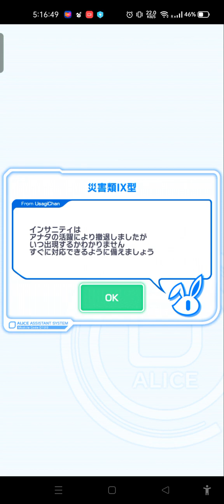Crash Fever JP - [Disaster Class] Manifestation of Insanity 【ディザスター級】 インサニティ顕現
Disaster Type IX Insanity
Attribute: Red
Cost: 68
Race: God
Type: Balance

Skill
Extra large cross-shaped laser + 3 turns Red panel multi-chain effect applied to red attribute units, blue panel does not appear

Lv.MAX : 5 turns
C skills
Damage to 1 unit (power: 8000) +
250 UP to attack power of red attribute units for 1 turn

Ability
Protect & Junk Break

Ability 2
Disturbance Break 30 SCP (Large) Drop 2
If 30 or more obstructing panels are destroyed in one turn, the next panel to be dropped will be converted to 2 SCP (large) of the first unit and dropped.

Ability 3 Bug 40
Problem 30 Attack/Defense/Recovery power up
If 30 or more protected panels are destroyed in one turn, the attack, defense, and recovery power of red attribute units will be increased by 3000.

Ability 4  Bug 60
Anti-species animal red panel drop
When a red attribute unit is in the lead, if the enemy has an animal species, the yellow panel will be changed to a red panel and dropped.